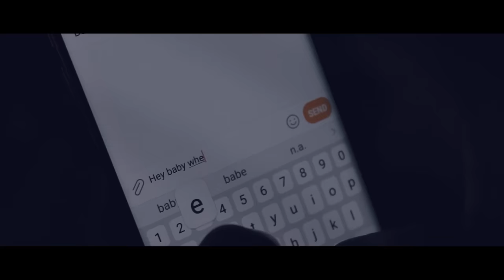Illiano - Say my name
Recorded by D2
Mix / Master Breezy On The Beat